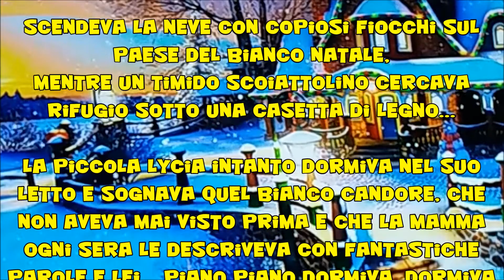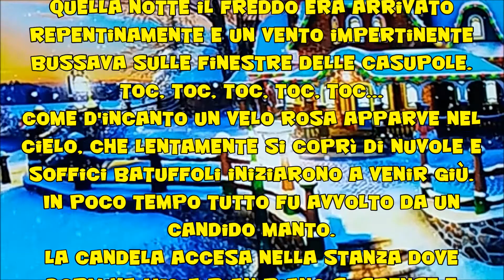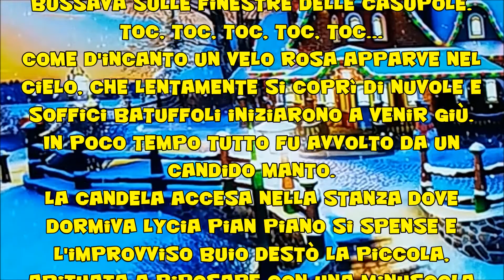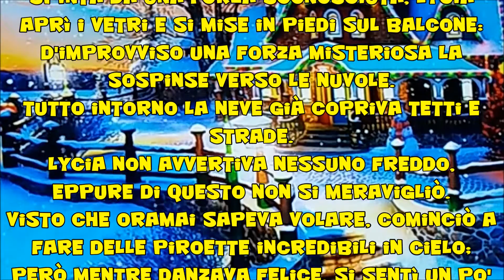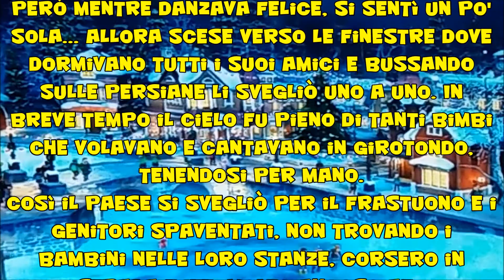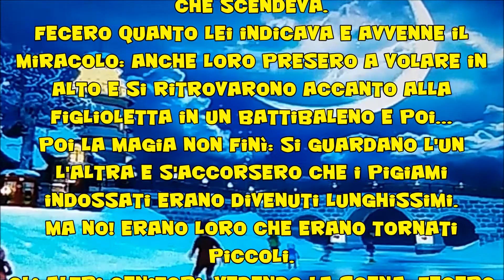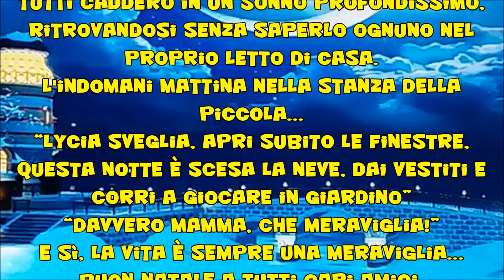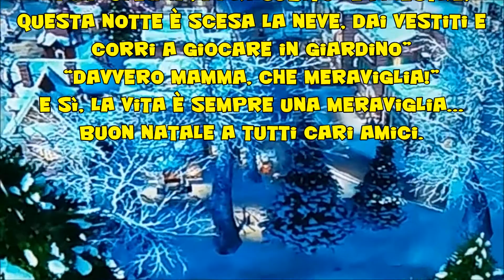Lycia e il paese del Bianco Natale by Jean C Gravili